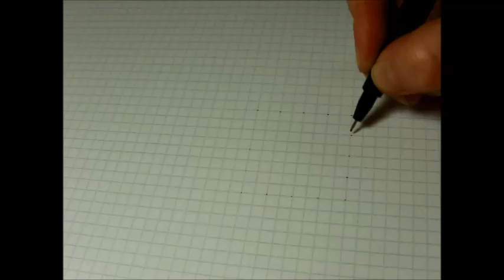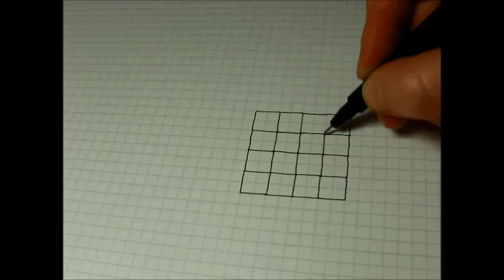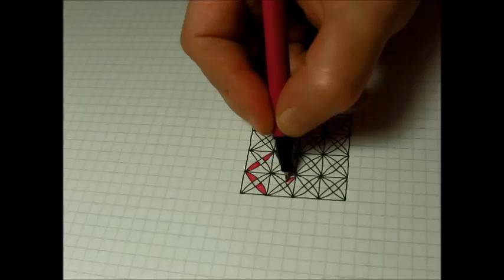Geometric doodle pattern 1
A simple geometric doodle pattern. I draw the patterns on graph paper for the videos because using drawing tools takes a lot of time, but you can make a grid if you want - just make sure you have an even number of cells.